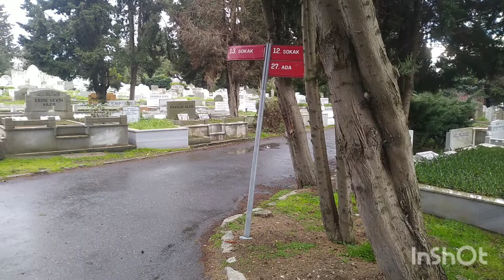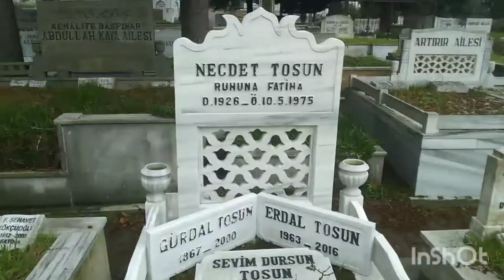NECDET TOSUN ERDAL TOSUN VE GÜRDAL ZİNCİRLİKUYU MEZARLIĞI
20/02/2022 tarihindeki ziyaretinden 😥 Necdet Tosun (3 Ağustos 1926, Burhaniye - 10 Mayıs 1975, İstanbul), Türk oyuncudur Kendisi gibi sanatçı olan Erdal Tosun ve Gürdal Tosun'un babasıdır. Lokantacılık, leblebicilik yapan ve en son terzide çalışırken, çekim için Burhaniye'ye gelen bir film ekibinin dikkatini Tosun'un fiziği çeker, İstanbul'a davet edilmesi üzerine sanat hayatına başlar. Burhaniyeli olan sanatçı 400'e yakın filmde rol almıştır. Birçok filmde, şişman güleryüzlü "aşçı" rolünü canlandırdığı sevecen tipiyle izleyicinin sempatisini kazanmıştır.

Aynı zamanda çok çalışkan olan Tosun'un sinemada yıllarca başarılı olmasını bu iki unsur sağlar. Necdet Tosun, sinemada siyah-beyaz döneme ve dolayısıyla Türk sinemasının komedi filmlerine damgasını vurur.

İş dolayısı ile Almanya'ya gittiğinde geçirdiği bir trafik kazası sonucu, İstanbul'a getirildikten 13 gün sonra, 10 Mayıs 1975'te vefat eder. Kabri Zincirlikuyu Mezarlığı´ndadır mekanı cennet olsun 😥

Erdal Tosun (d. 9 Nisan 1963, İstanbul - ö. 30 Kasım 2016, İstanbul), Türk oyuncu ve seslendirme sanatçısı  Yeşilçam aktörlerinden Necdet Tosun'un oğludur. Kardeşi Gürdal Tosun da kendisi ve babası gibi bir oyuncuydu. 1980 yılında Beyoğlu Fındıklı Lisesinden mezun oldu. 1982 yılında Mine adlı filmle sinemaya başladı. Mimar Sinan Üniversitesi Devlet Konservatuvarı'ndan mezun olduktan sonra Özel Tiyatro'yu kurdu. Daha sonra Antalya Devlet Tiyatrosu'nda göreve başladı. Ayrıca Murathan Mungan'ın Mezopotamya Üçlemesi adlı oyununda oynadı ve Devlet Tiyatroları'ndaki görevinden ayrılıp BKM oyuncuları arasına katıldı. Bunların yanında çeşitli filmlerde ve dizilerde rol aldı. Bunlardan biri olan Rina'da canlandırdığı "Memo" karakteriyle söylediği "Hayallerimizi satmadık ya" repliğiyle tanınır.

30 Kasım 2016 tarihinde Sarıyer, Büyükdere Caddesi İl Jandarma Komutanlığı Kavşağında meydana gelen trafik kazasında yaşamını yitirdi. Cenazesi Zincirlikuyu Mezarlığı'nda toprağa verildi mekanı cennet olsun 😥

Gürdal Tosun (d. 14 Mart 1967, İstanbul - ö. 30 Ağustos 2000, İstanbul), Türk tiyatro, sinema ve dizi sanatçısı Aktör Necdet Tosun'un oğlu, Erdal Tosun'un kardeşidir. Üç yıl üst üste konservatuvar sınavlarına giren Gürdal Tosun, aşırı kilosu nedeniyle okula kabul edilmemiştir. Sanat hayatına Levent Kırca tiyatrosunda gişede bilet satarak başlayan Tosun, azimle kilo vererek konservatuvara girmeyi başarmış, Mimar Sinan Üniversitesi Devlet Konservatuvarı Oyunculuk Bölümünü 1990 yılında bitirdikten sonra, Devlet Tiyatroları Genel Müdürlüğü, İstanbul Şehir Tiyatroları, Bakırköy Belediye Tiyatrosu gibi tiyatrolarda görev yapmış, en son BKM'de çalışırken 30 Ağustos 2000 tarihinde rahatsızlanarak ölmüştür. Zincirlikuyu Mezarlığı'nda babasının yanına defnedilmiştir mekanı cennet olsun 😥